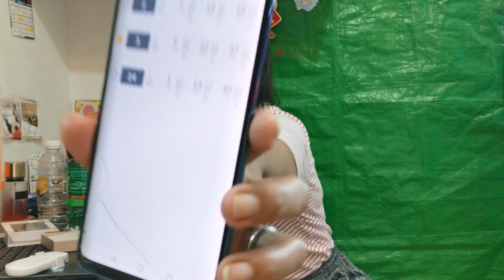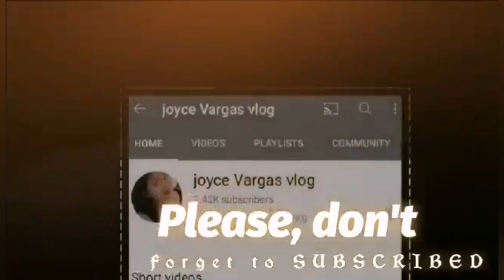unboxing my heart necklace & preparing to going out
Hi guys,

      This video is an unboxing gift from our good friend for the nice necklace heart pendant thanks God for all blessings 🙏